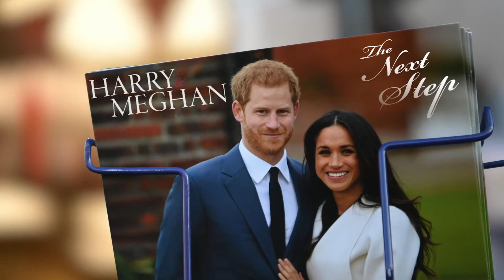HARRY AND MEGHAN: THE NEXT STEP TRAILER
On January 8th 2020 The Duke and Duchess of Sussex made a shocking
 announcement that sent ripples around the world... they were leaving
To many this sudden headline came as an overwhelming surprise– but
to a lot of devoted royal watchers the signs have been there for a
long time. It seems as though Harry and Meghan have just decided
that the time and place... is now.
This is Harry and Meghan: The Next Step.